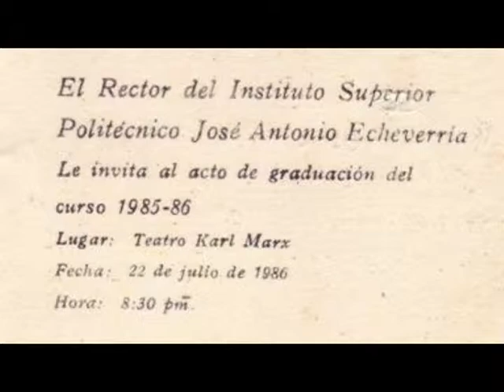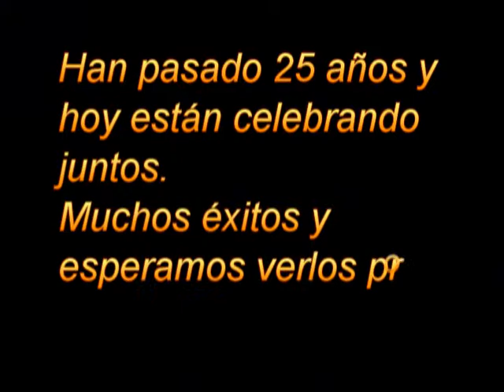Cujae 25 años